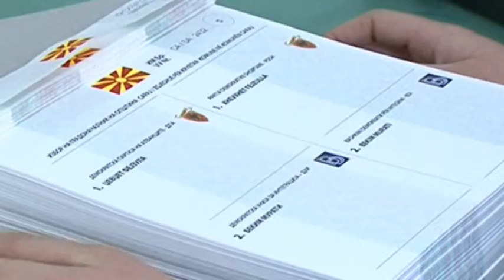PRESIDENCIALET E SE DIELES MAQEDONI ABC NEWS